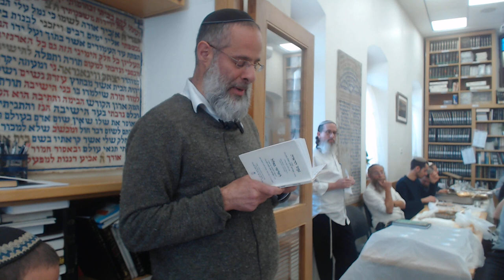הרב אביב צוברי (ג) | 80 שנה למרן נשיא הישיבה הרב שלמה אבינר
תאריך:  ו' אדר  תשפ"ג